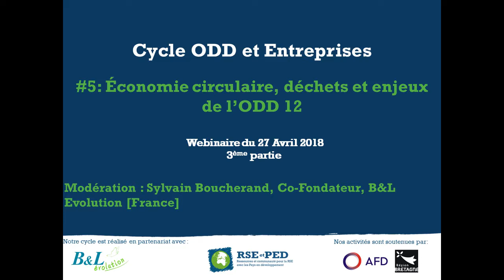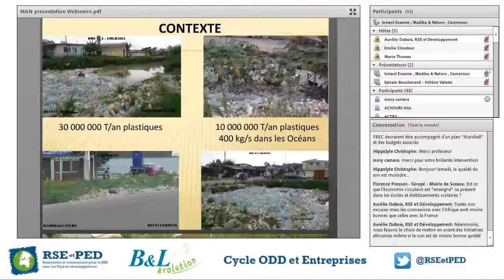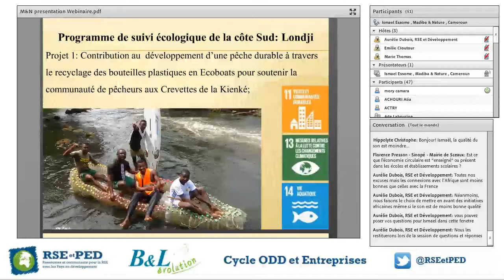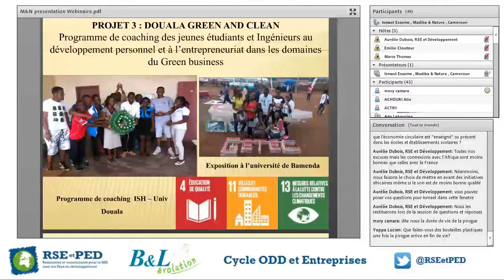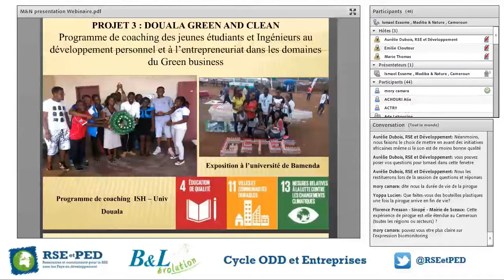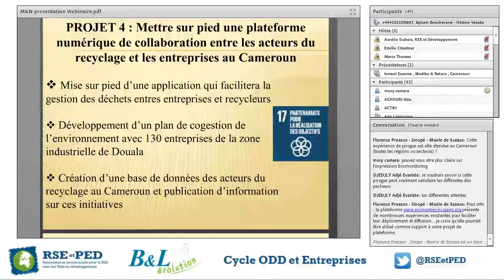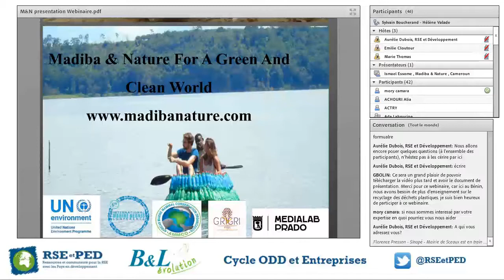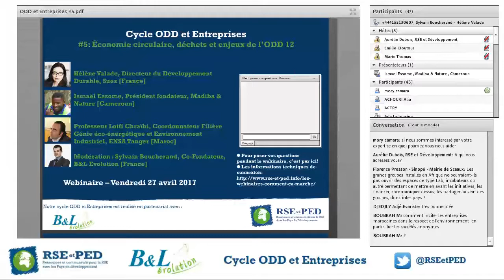ODD#5 : I.Essome, Madiba & Nature – conservation de la nature et économie circulaire en Afrique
déroulé de la présentation :

0:14 Introduction
4:31 Contexte
5:34 Pollution et milieu aquatique
8:41 Projet 1 : Programme de suivi écologique
10:42 Projet 2 : Gestion de la zone marine côtière
14:26 Projet 3 : Douala Green & Clean
17:10 Projet 4 : Plateforme numérique collaborative
22:53 Temps de questions/réponses

Ismaël Essome, président fondateur de Madiba & Nature intervient dans ce webinaire pour nous énoncer les initiatives de son organisation en faveur de la conservation de la nature en Afrique, au moyen d'une économie circulaire.

Cycle ODD et entreprises webinaire ODDE#5 - économie circulaire, déchets et enjeux de l'ODD 12
27 Avril 2018